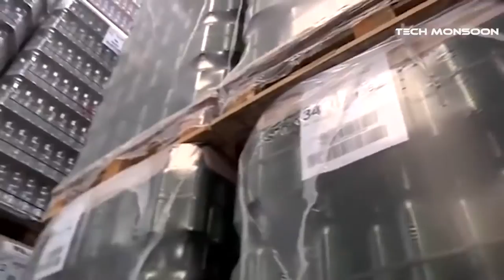Satisfying Videos of Glass Bottle and Jar Manufacturing Process (The video you don't want to miss)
Satisfying Videos of Glass Bottle and Jar Manufacturing Process

Similar Channels You might be interested to watch -

This Video Features:

Beatson Clark Ltd - Glass Manufacturing Process
Beatsonclarkltd

Fusion Glassworks - Glass Bottle Manufacturing
Fusion Glassworks

VOA glass bottle manufacturer
VerrerieVOA

Blue Bowens Votive
 Anchor Bend Glassworks

BDF Industries - Hollow Glass - High Speed Production - From 128 up to 170 cuts/min
 BDFINDUSTRIES

O-I Fire and Sand - How Glass Is Made
O-I Glass, Inc.

         Ardagh Group Glassmaking Process
Ardagh Group

   Glass bottle manufacture and supplier-Company Presentation
              Xuzhou Shuohua Glass Products Co.,Ltd.